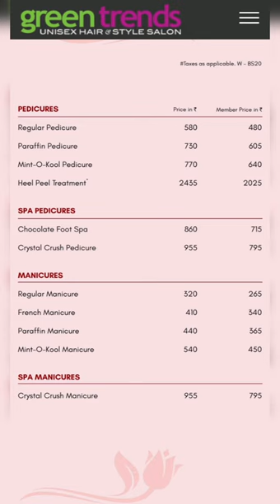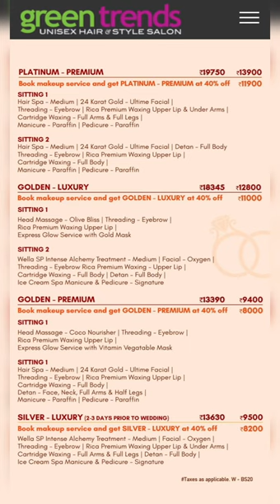GREEN TRENDs Parlour All Total Rate Chat / Price List